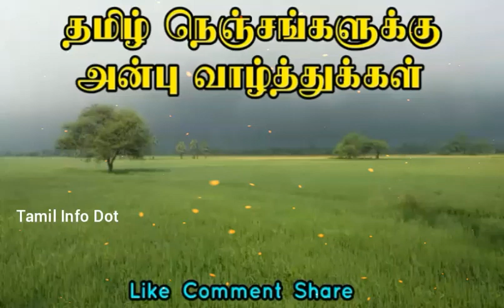விஷ முறிவிற்கு சிறந்த மருந்துவசம்பு|Tamil Info Dot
"தெரியாதவற்றை தெரிந்துக்கொள்வோம்
தெரிந்தவற்றை பகிர்ந்துக்கொள்வோம்"